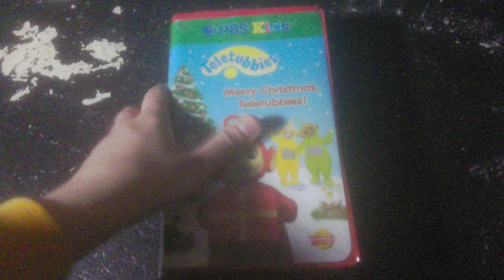Teletubbies: Merry Christmas Teletubbies VHS Review